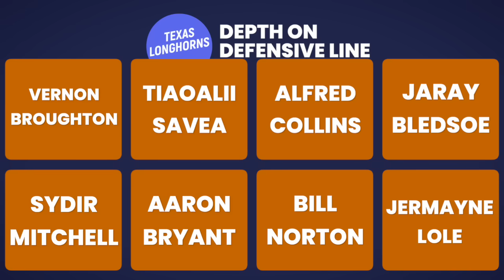BREAKING: Jermayne Lole Flips to Texas! | Longhorns Football | Transfer Portal | Oklahoma Sooners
Bobby Burton and Gerry Hamilton react to the BREAKING NEWS; DT Jermayne Lole has flipped from the Oklahoma Sooners to the Texas Longhorns! How big do you think this pickup is for Texas?